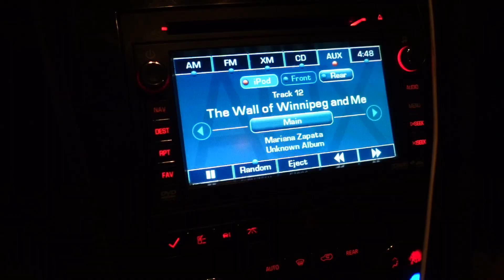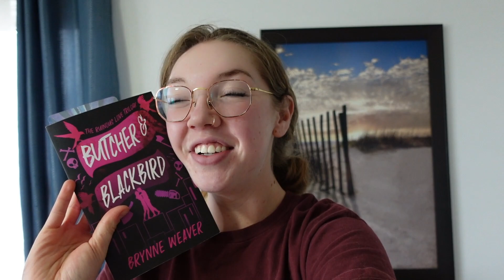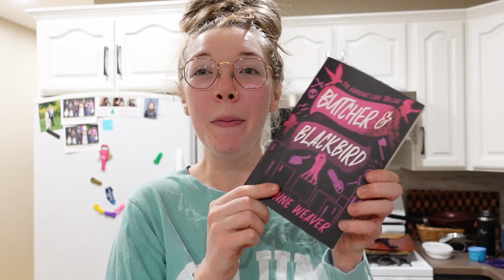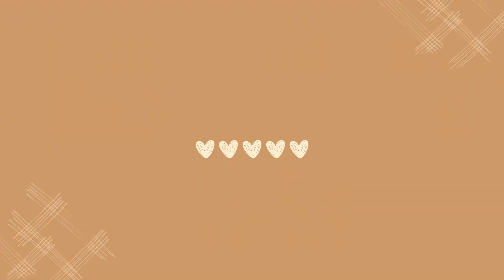Vlog: Early Morning Chores On The Dairy Farm | Milking & Meal Prep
- dairy farming
- milking cows
- meal prepping stuffed peppers
- baking muffins
- agriculture
- cows
- feeding calves

xoxo Maddie :)

Tags💫
Dairy Farm Life
Vlog
Morning Routine
Farm Chores
Milking Cows
Meal Prep
Agriculture
Country Living
Sustainable Farming
Rural Lifestyle
Homesteading
Farm Work
Daily Routine
Farm Animals
Breakfast Prep
Cow Milking
Farm Fresh Food
Work-Life Balance
Early Morning Routine
Farming Community
Healthy Eating
Farming Vlog
Farming Tips
Farming Equipment